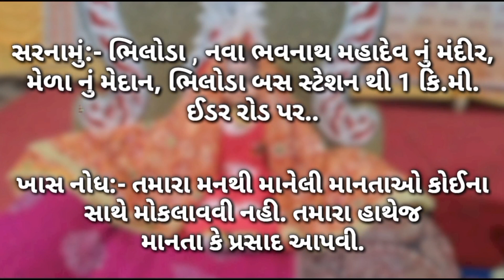Bhiloda Shaher Ma 17/4/22.Na Dhabudi Ni Gaadi Nu Sarnamu.